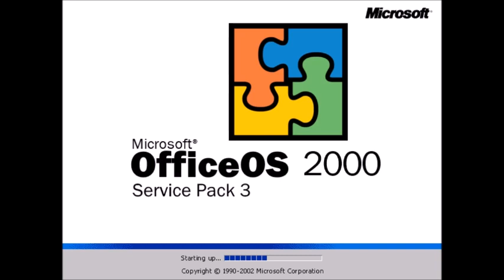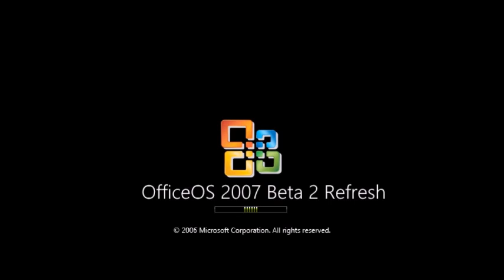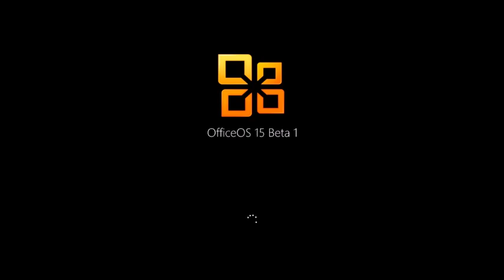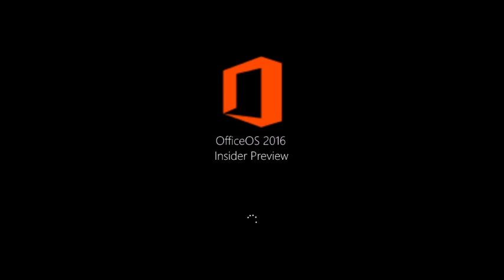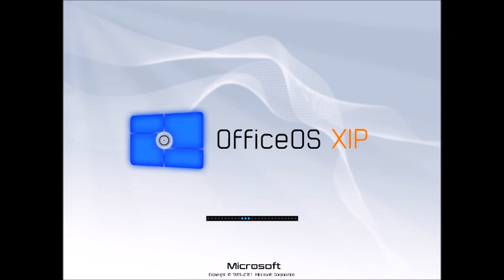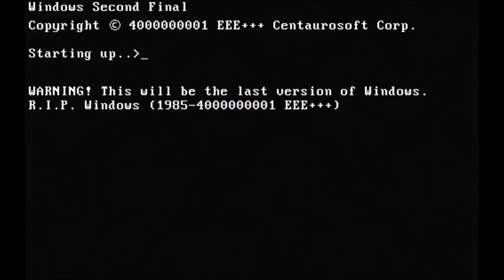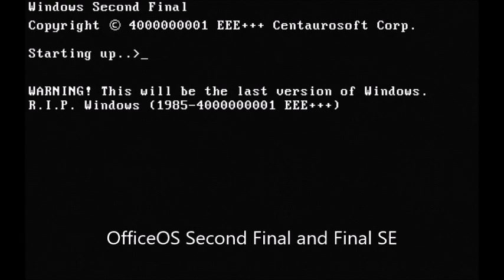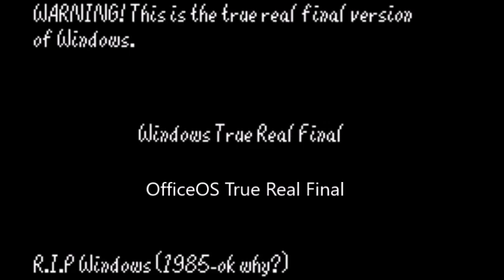Never Released Operating Systems 481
Название - OfficeOS History Remastered.
For NROS 482: Windows Media OS History (Update 1)
For NROS 483: Daria Marx OS History Remastered
For NROS 484: Works OS History (Update 1)
For NROS 485: MixOS History Remastered 2
For NROS 486: Androws History Space-Side Edition
For NROS 487: Windroid History Space-Side Edition
For NROS 488: WinSonar History Space-Side Edition
For NROS 489: WindroSonar History Space-Side Edition
For NROS 490: Workcomp History (Update 1)
For NROS 491: Androws History Sea Breeze Edition
For NROS 492: Windroid History Sea Breeze Edition
For NROS 493: WinSonar History Sea Breeze Edition
For NROS 494: WindroSonar History Sea Breeze Edition
For NROS 495: RaffinaOS History
For NROS 496: Sanah OS History Sea Breeze Edition
For NROS 506: Windows Media OS History Space-Side Edition
For NROS 507: OfficeOS History Space-Side Edition
For NROS 508: Windows Media OS History Sea Breeze Edition
For NROS 509: OfficeOS History Sea Breeze Edition
For NROS 510: Windows Media OS History B-Side Edition
For NROS 518: Windows Media OS History D-Side Edition
For NROS 519: OfficeOS History D-Side Edition
For NROS 520: OS/2 Warp History Space-Side Edition
For NROS 521: OS/2 Warp History Sea Breeze Edition
For NROS ???: Kevin, Stuart and Bob OS History Space-Side Edition
For NROS ???: Heavy PilotOS History Space-Side Edition
Credits: